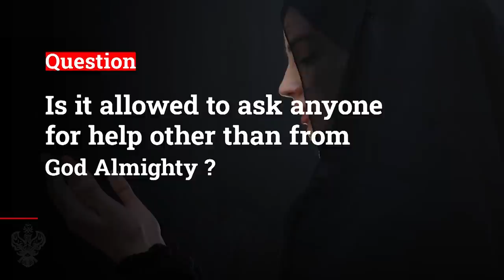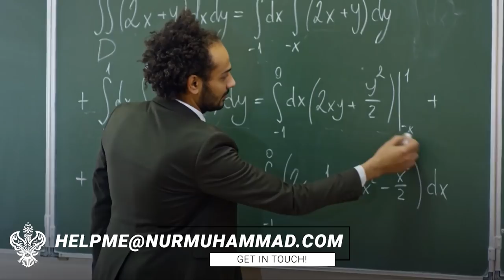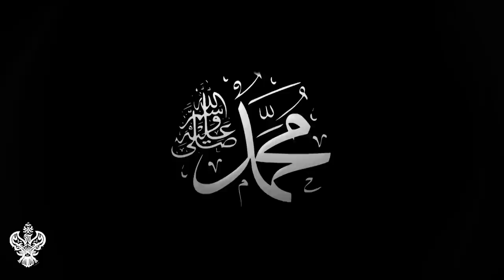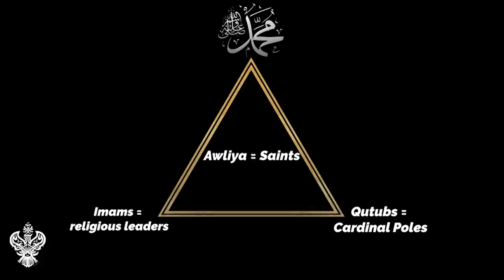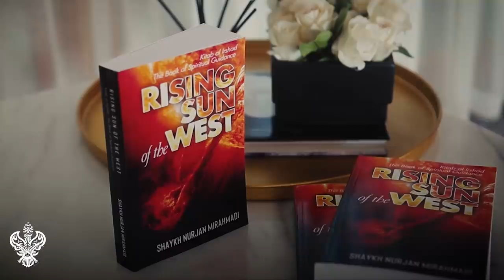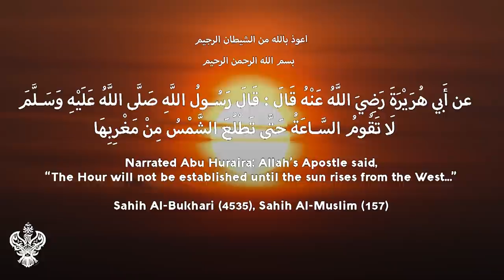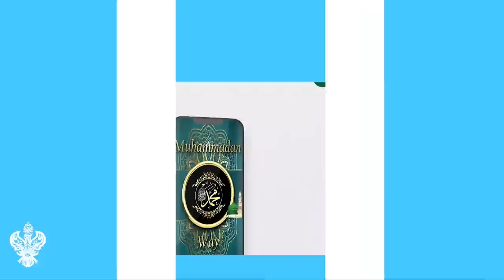Q+A: LAST DAYS SURVIVAL ⎮ REALITIES OF GUIDANCE, FAITH + KNIGHTHOOD ⎮ Sufi Meditation Center E228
God loves those who seek Realities. The answer lies more in seeking than in knowing. This is the wisdom of Truth.
◆ Importance and validity of seeking spiritual ('madad')
◆ Explanation about the Muhammadan government and the Sahib ul Waqt, Sayyidina Mehdi (as)
◆ If Islam is the body, Tariqah (spiritual path) is its soul.
◆ Learn the significance of having a good character.
◆ Spiritual Realities of the Sun